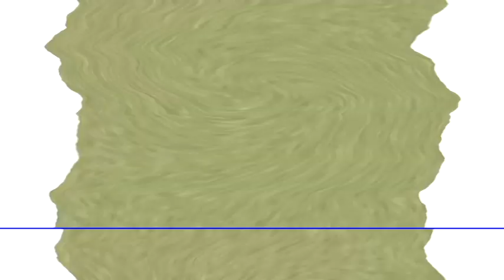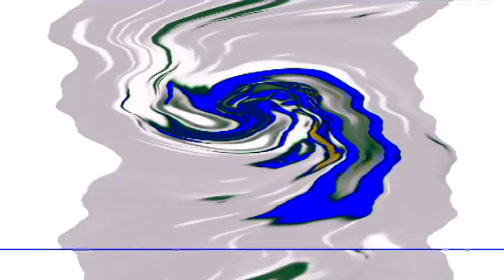I Found One Csupo Effects In G Major 222222